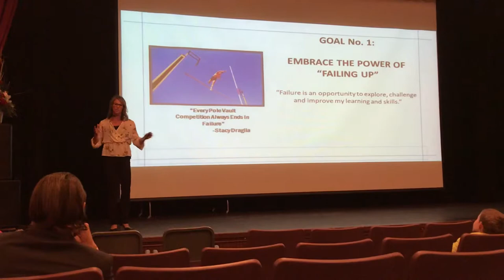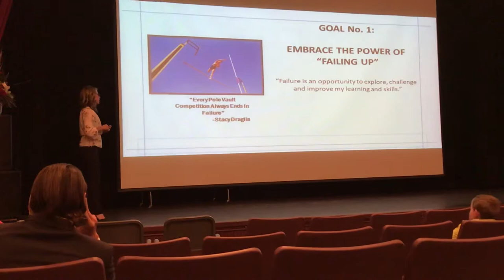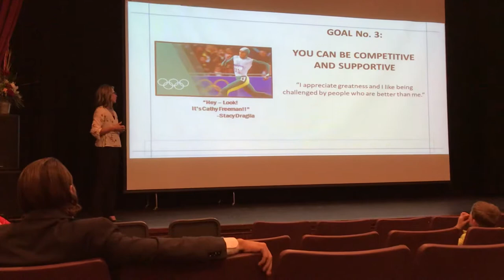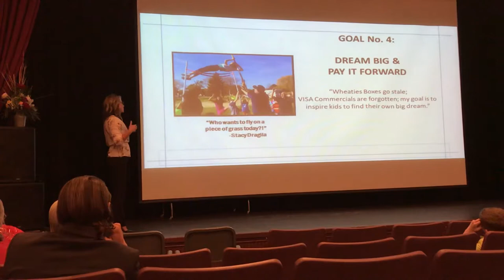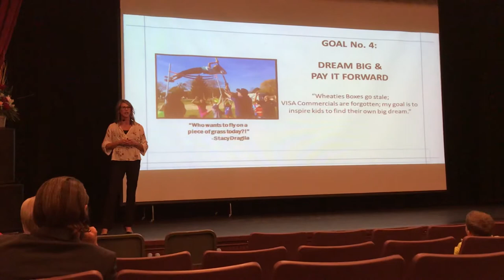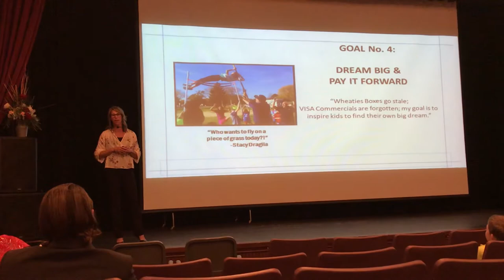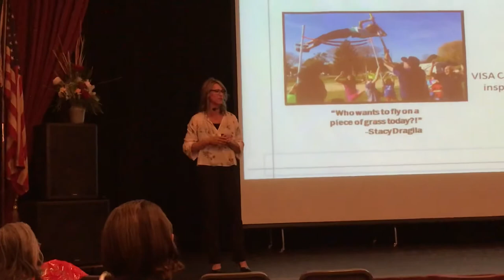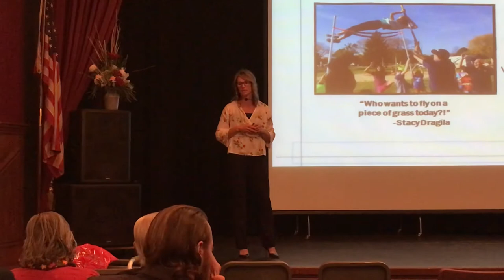Stacy Dragila’s Presentation